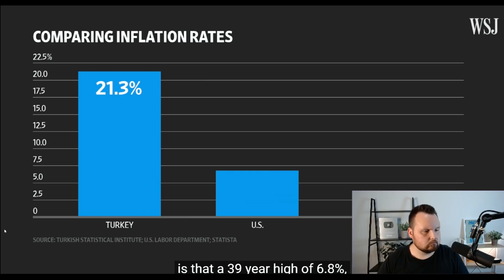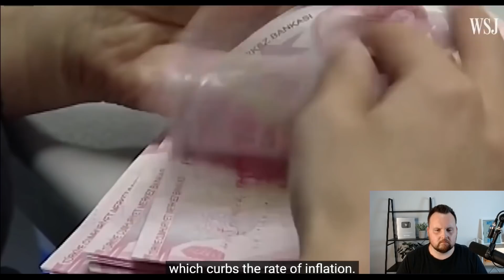Turkey's Unravelling Economy A Warning For Us All